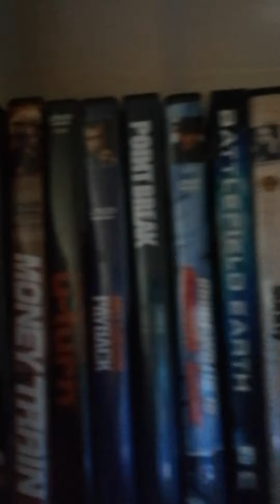Beneath The Gantry Episode 24- Cool Runnings Special Features